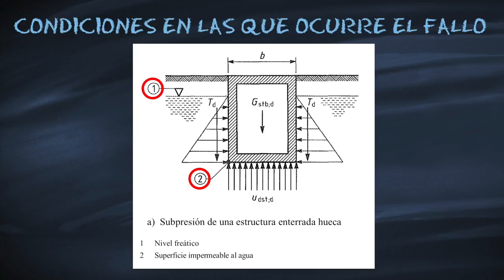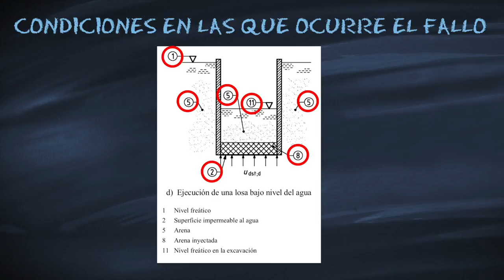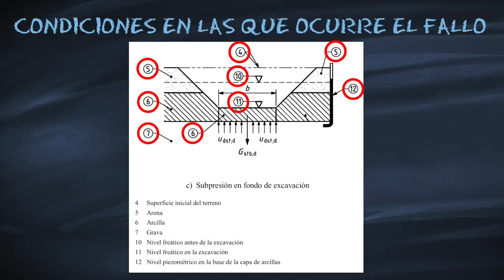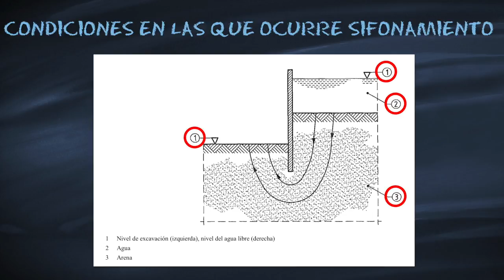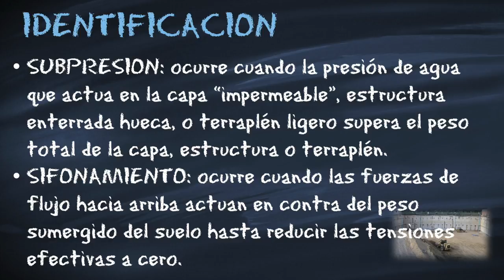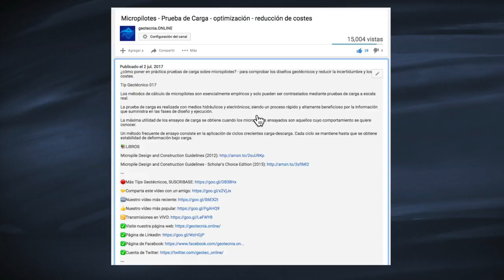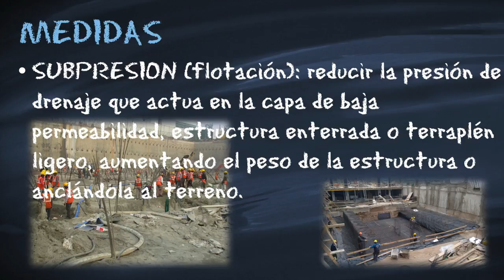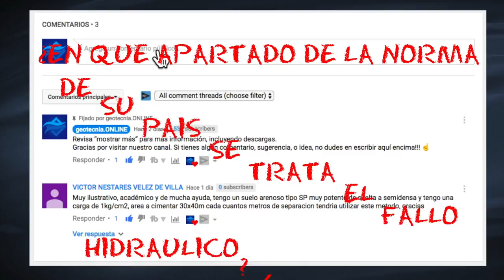Riesgos Geológicos | Subpresión y Sifonamiento - efecto del agua sobre las estructuras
En este vídeo, se muestran dos modos de rotura, del terreno, inducidos por las presiones intersticiales o por fuerzas de filtración, que se deben comprobar en todo proyecto geotécnico.

a) rotura por subpresión (flotación),
b) rotura por elevación o inestabilidad hidráulica (sifonamiento) del terreno

La flotación se produce cuando el empuje, por la presión intersticial, bajo una estructura o una capa de terreno de baja permeabilidad alcanza valores mayores que la sobrecarga media transmitida por la estructura (debida a la estructura y/o a la capa de terreno superior). La subpresión es un fuerza ascendente producida por el agua sobre una estructura, elemento de contención o cimentación sumergida.

La rotura por elevación hidráulica del terreno se produce cuando las fuerzas de filtración dirigidas verticalmente hacia arriba se oponen al peso del suelo, y reducen a cero la presión vertical efectiva. Las partículas de suelo se levantan entonces por el flujo vertical de agua, y se produce rotura del terreno (sifonamiento).

Las condiciones de rotura hidráulica del terreno pueden expresarse en términos de tensiones totales y de presión intersticial, o en términos de tensiones efectivas y gradiente hidráulico. El análisis en tensiones totales se aplica a la rotura por subpresión. En la rotura por levantamiento hidráulico (sifonamiento) del terreno el análisis puede hacerse tanto en tensiones totales como en efectivas.

En situaciones, en que la presión intersticial, es hidrostática (gradiente hidráulico despreciable) la única comprobación exigible es la de rotura por subpresión.

La determinación de gradientes hidráulicos, presiones intersticiales o fuerzas de filtración debe tener en cuenta:

a) la variación de la permeabilidad del suelo en tiempo y espacio;
b) las variaciones del nivel de agua y de las presiones intersticiales en el tiempo;
c) cualquier modificación de las condiciones de contorno (por ejemplo, excavaciones aguas abajo).
Se debería considerar que la importancia de la estratificación del suelo puede ser diferente para distintos mecanismos de rotura.

A) Rotura por subpresión

La estabilidad frente a la subpresión de una estructura o de un estrato del terreno de baja permeabilidad debe comprobarse comparando las acciones estabilizadoras (por ejemplo, peso y rozamiento lateral) con las acciones desestabilizadoras permanentes y variables debidas al agua y, posiblemente, a otras causas.

En el vídeo, se muestran ejemplos de situaciones en que debe comprobarse la estabilidad a subpresión.

B) Rotura por levantamiento hidráulico (sifonamiento)
La estabilidad del suelo frente al levantamiento hidráulico debe comprobarse de forma expresa para la condición de estabilidad en términos de presiones intersticiales y tensiones totales.

En las normas, como el Eurocódigo 7, se exigen aplicar, coeficientes parciales, a las acciones o los efectos de las acciones de la estructura y a los parámetros de resistencia del terreno para evitar la subpresión.

📃 Puede DESCARGAR

Dewatering, Hydraulic Failure and Subsequent Analysis of a Sheeted Excavation -

EN 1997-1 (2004) (English): Eurocode 7: Geotechnical design - Part 1: General rules